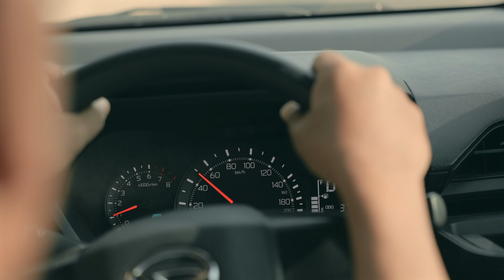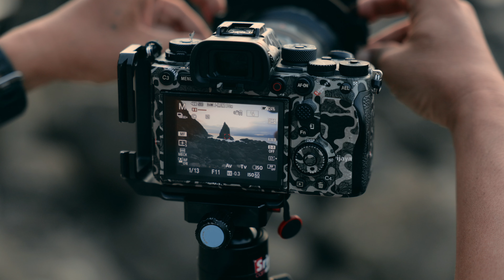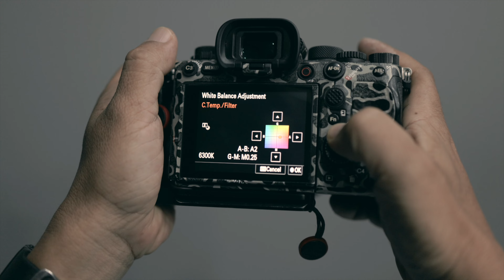Tips dan Trik Memulai Seascape Photography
Halo Sobat!!

Pada video kali ini Om Didik Putradi akan memberikan tips dan trik ketika ingin melakuka Seascape,

Penasaran dengan tips dan trik nya ? Yuk saksikan videonya

Jl. Pulau Kawe No. 40
Denpasar - Bali
Maps: Sriwijaya Camera Denpasar